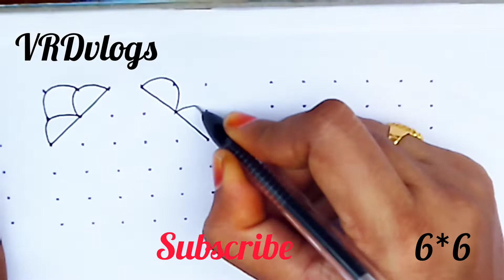6Dot's rangoli designs/easy dot kolam/easy rangoli/simple muggulu/ daily use kolam,చుక్కల ముగ్గులు2